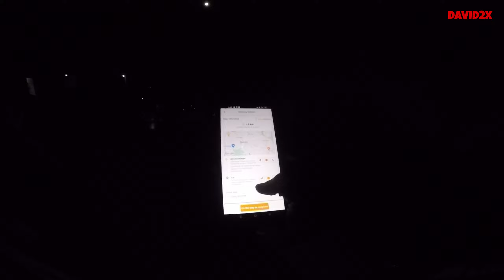PURO TIP NGAYONG ARAW | TOKTOK RIDER | DAVID2X